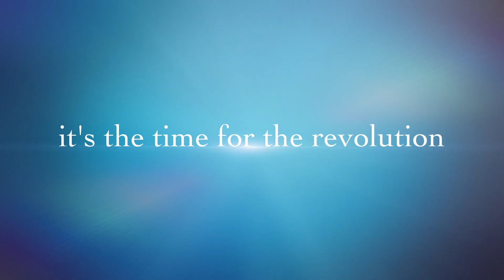IIT Gold Medalist JAI SINGH || One of the most qualified fitness trainer in INDIA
Jai Singh is a gold medalist IITian, founder of physique engineer, Jai runs an online fitness training platform named Physique Engineer.